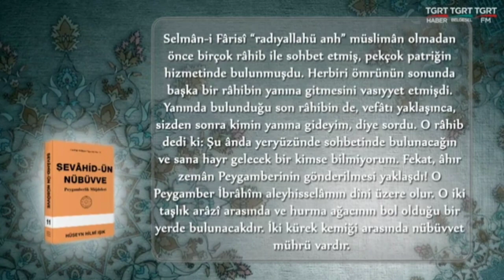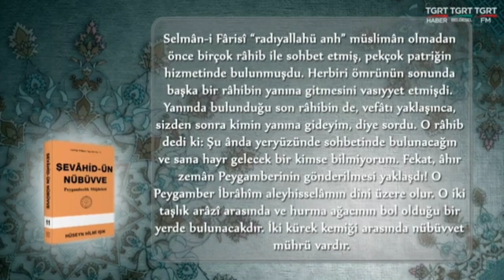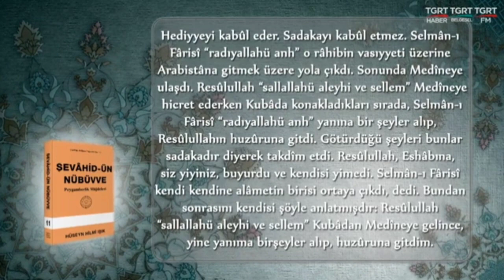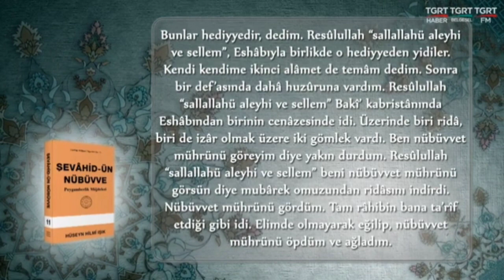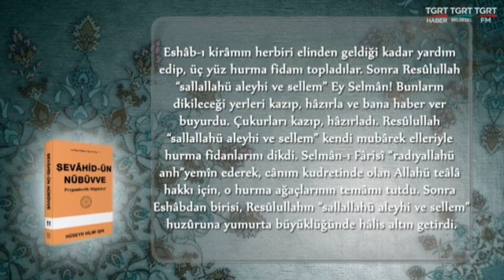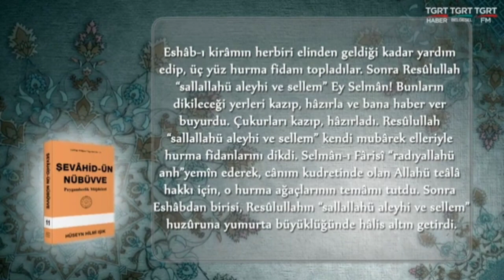Şevâhid-ün Nübüvve Peygamberlik Müjdeleri Hakikat Kitabevi